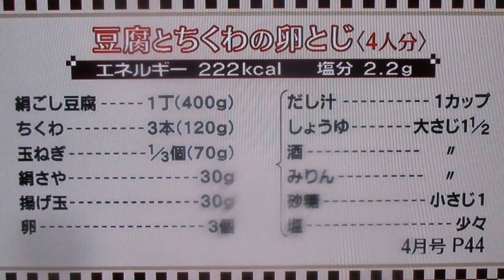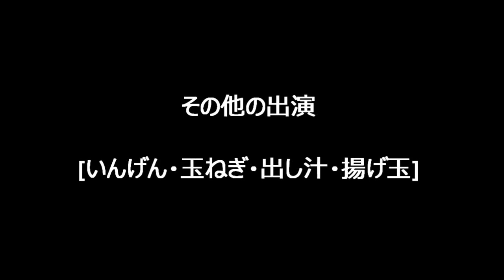豆腐と竹輪の卵とじPartⅡ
ちくわと豆腐の卵とじパートⅡ